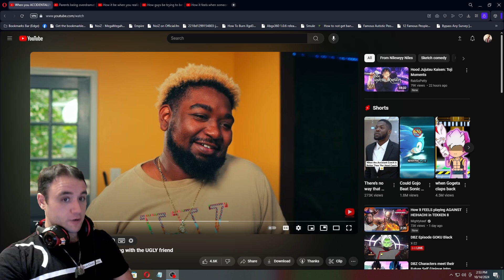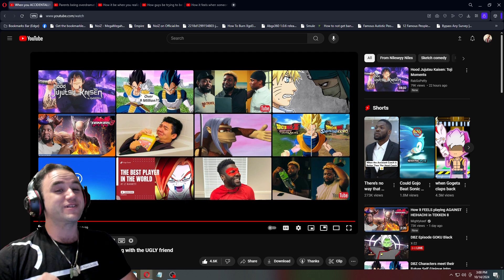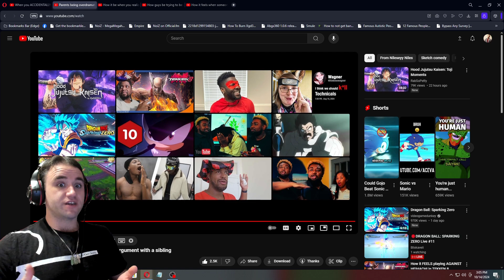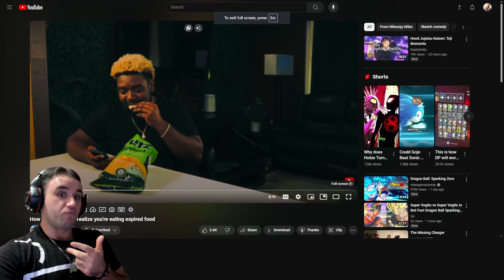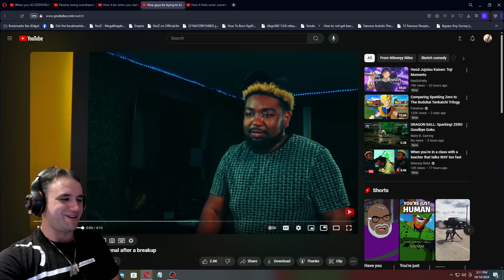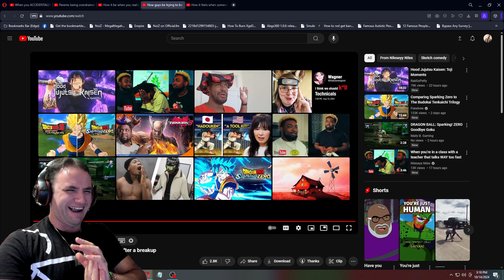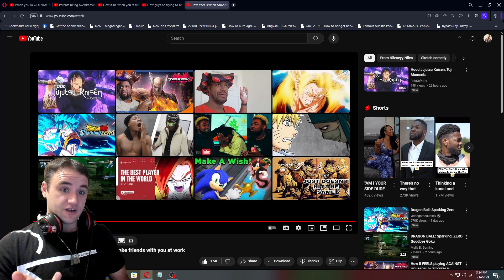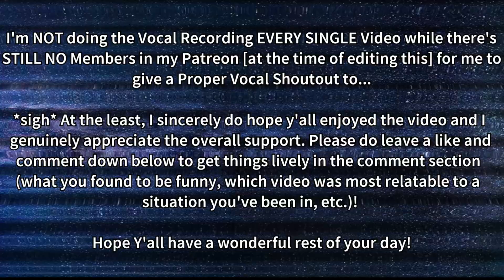RickWa Reacts to Hilariously Wildin' Nileseyy Niles Content Part 52 [5 Videos!!]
OR
[ Timestamps & Chapters ]
Intro: 0:00
Expressing Gratitude: 7:15
Youtube Membership/Patreon Promotion: 7:49
First Video: 8:43
Second Video: 13:46
Third Video: 20:12
Fourth Video: 25:52
Last Video: 31:39
End & Outro: 34:58
Shoutouts(??): 38:54
End-End: 39:20

These all were definitely very enjoyable, hilarious, and wildin'! With a few of these also being very relatable too!! LMFAOOOO!!! Watching & Reacting to Nileseyy Niles' content is quite the treat to say the least! Overall, great amazing stuff to him & these 5 videos I reacted to!!!

Either way.. THANK YOU everyone for the positive support from watching, liking, leaving a positive comment on my videos, sharing my content around (as that does help with the algorithm), and ESPECIALLY to everyone who has subscribed to my channel & made sure to smack the bell button to know when it is I am uploading new content onto my reaction channel!! I greatly appreciate the support thus far and going forward!! Y'all are amazingly awesome folks!!!